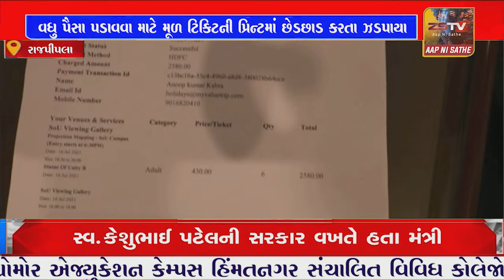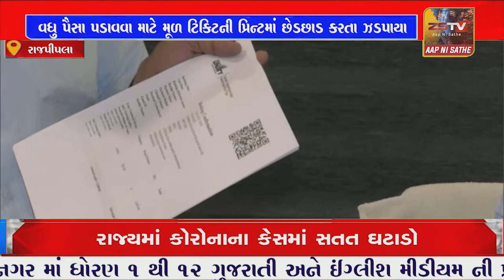સ્ટેચ્યુ ઓફ યુનિટી ખાતે છેડછાડ કરેલ 23 ટિકિટો પકડાઈ.વધુ પૈસા પડાવવા માટે મૂળ ટિકિટની પ્રિન્ટમાં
રાજપીપલા, સ્ટેચ્યુ ઓફ યુનિટી ખાતે છેડછાડ કરેલ 23 ટિકિટો પકડાઈ.